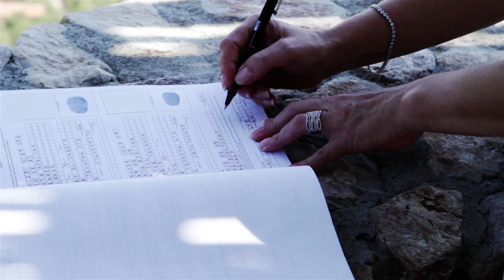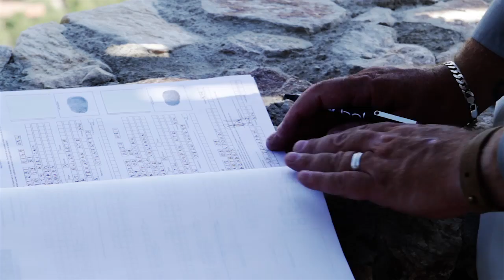Jacques & Hester Highlights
The content of this video is for Personal entertainment purposes only.
Press play 2 X to pause the video. Wait for the entire video to load. Press Play again to view the video.
Camera Operator 1:  Chris Fourie
First Editor:  Monica van der Walt
Final Edited:    Salmon Botha